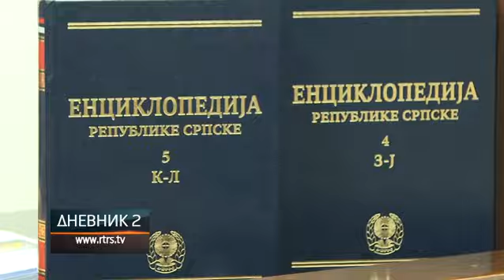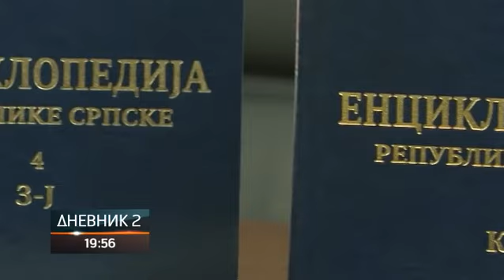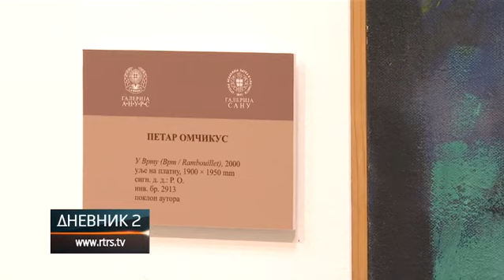Promovisan Peti tom Enciklopedije Republike Srpske